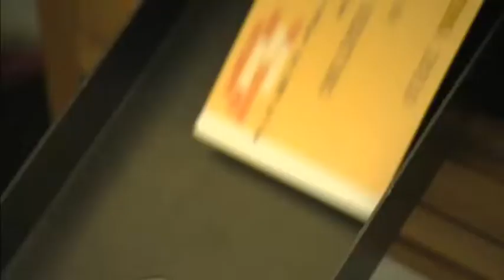National Media Museum 3D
Short film to promote 3D films at the National Media Museum